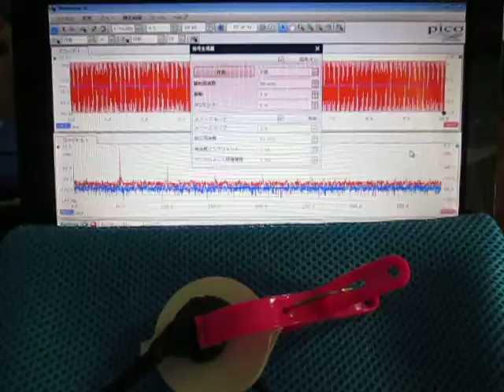超音波の音圧測定解析システム（超音波テスター） Ultrasound ‹measurement and analysis›